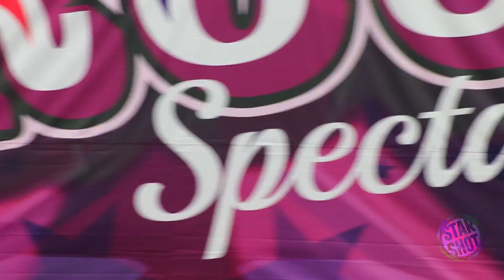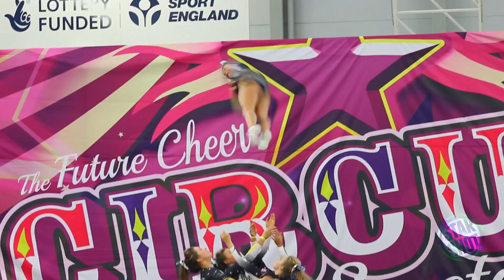Circus Spectacular 2014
By starshotfilms.co.uk
Welcome to Circus Spectacular - Future Cheer's newest cheer & dance event! With 2 arenas and excellent warm-up facilities! Only available here - Cheer & Dance Individuals!!